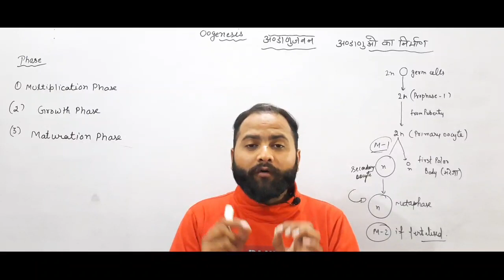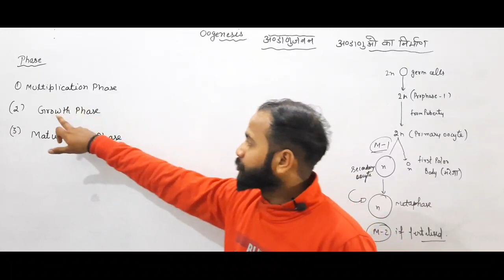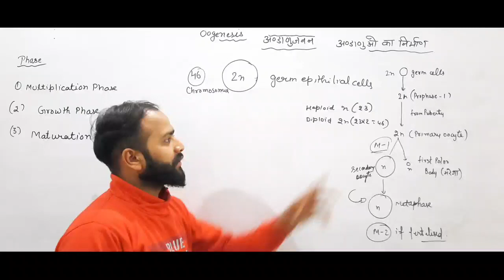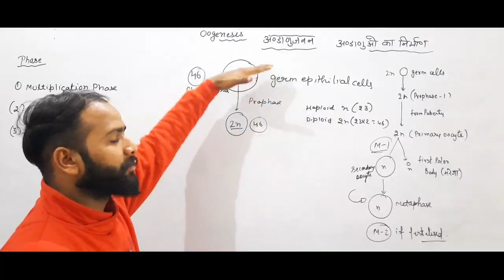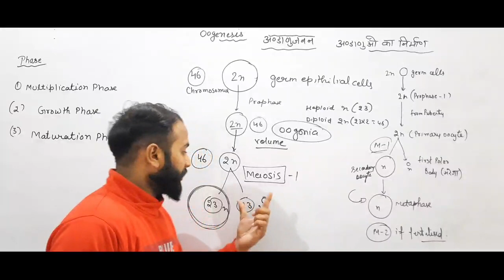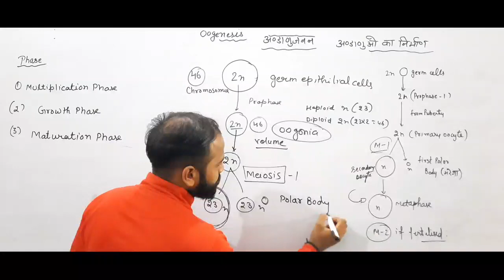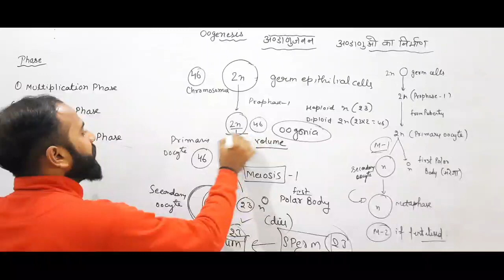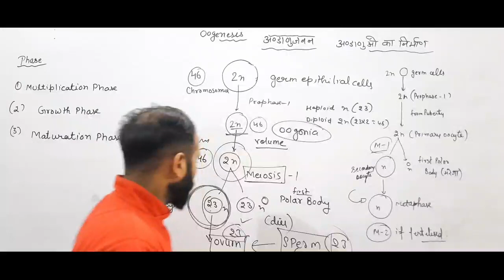Oogenesis अंडाणुजनन | class 12th | Neet/AIIMS | By Kapil choudhary sir | Inspirall Study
Spermatogenesis शुक्राणुजनन | class 12th | Neet/AIIMS | By Kapil choudhary sir  | Inspirall Study

femaleReproductive organ | Gonads | Ovum
| Ovum kaise banta hai
 | Ovum banne ki process
 oogenesis by kapil choudhary sir
oogenesis by inspirall study
oogonia
oocytes
oogenesis

Inspirall study Instagram

Kapil choudhary sir Instagram ( personal)

Inspirall study with kapil choudhary